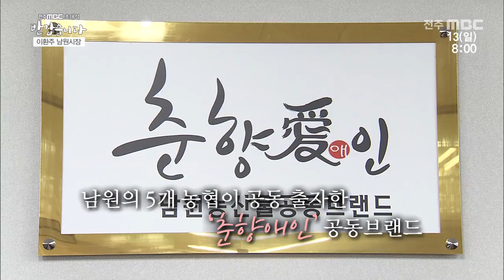전북 최우수기관!! 🏆 다양한 분야에서 노력중인 '남원' | 이환주 남원시장 | 전주MBC 반갑습니다 | 전주MBC 210613 방송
[반갑습니다]
전주MBC 2021년 06월 13일 방영

정부의 유일한 지방자치단체 종합평가에서 4년째 전북 최우수기관으로 선정된 남원시
남원의 성장동력으로 주목받는 '화장품', 지리산 친환경 전기열차, 'LX드론활용센터' 구축사업 까지 !!
남원을 위해 다양한 분야에서 노력중인 민선 7기 이환주 남원시장의 이야기를 들어봅시다